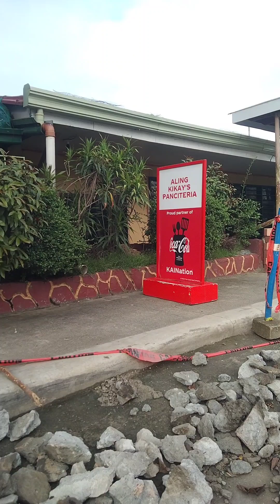mag pipe laying ulit kame mga idol bgo yan hukayin Muna namin sipag tyaga lang